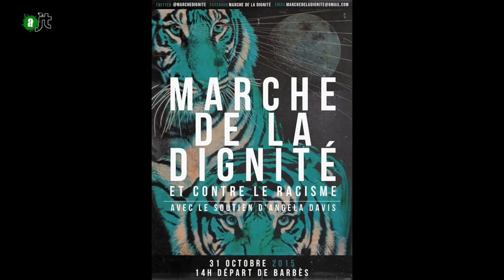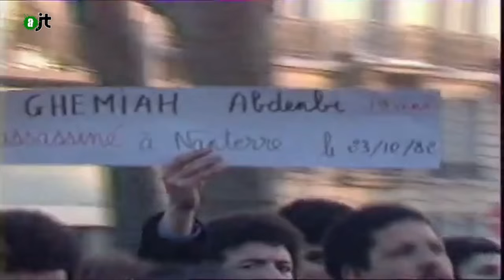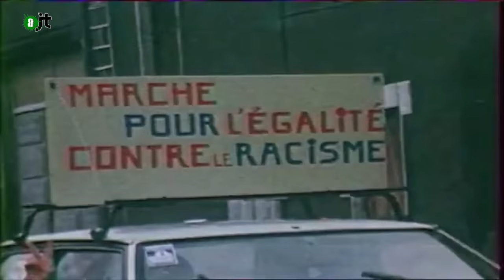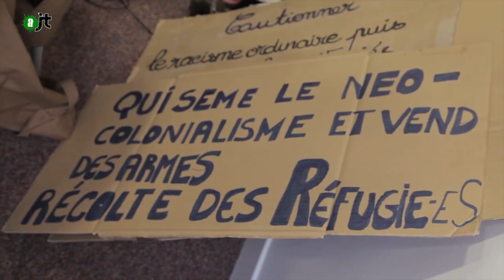Marche de la dignité : la France invisible se lève ! - Reportage AlterJT #75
10 ans après les émeutes de 2005 et 32 ans après la Marche pour l'égalité de 1983 qui, partie de Marseille, avait vu défiler plus de 100 00 personnes à Paris, un collectif de femmes, le MAFED, appelle à une nouvelle marche. Cette nouvelle mouture, sous le haut patronage d'Angela Davis appelle à marcher au nom de la dignité. Les principales associations de l'immigration, des chercheurs, des artistes ont apporté leur soutien. La dignité est le dénominateur commun qui lie le sort des noirs et des arabes, des roms, des migrants et des femmes voilées. Vendredi 9 octobre aura lieu à la Bourse du travail de Saint-Denis un meeting, de 19 h à 22 h, qui présentera la marche et ses organisateurs. La Marche pour la Dignité partira de Barbés le samedi 31 octobre à 14 h 00 et se terminera à Bastille.